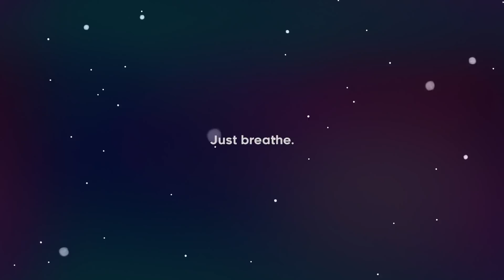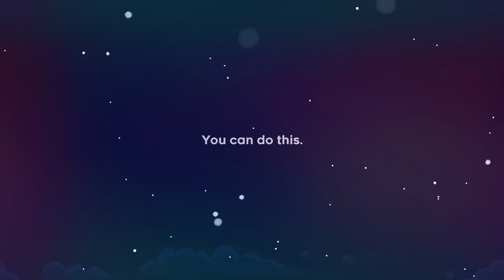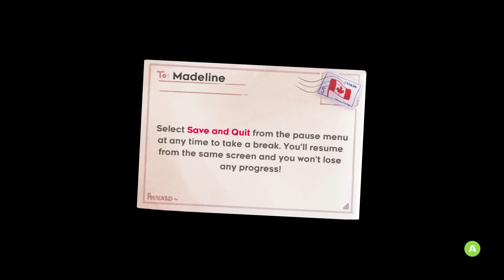How can a game be so CUTE yet make people so ANGRY? Celeste Game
I ask how can a game that is so CUTE make people so ANGRY? Celeste Game on Steam.

A SPECIAL THANKS TO MY AMAZING PATREONS:
BOLD Edition
Ben van Well Groeneveld
Brett Hillson
Soddoffyapratt (awesome name)!
TylerTerror (also a Discord Mod - Thank You)
xReApeR
MarvinTPA
IceLadi
Javier Gutierrez
Mohammad Nasrallah
TylerTerror
Emily Dunteman
Jamie Sheratt
Jim Freyer &
xReApeR
Carkkomedy (New - Thank You)
All Litanah Army uploads and Lit Gaming U.K production content is family friendly and should be a clean gaming experience. This channel wishes to offer 100% clean gamer viewing. I cannot control the comments but will do so to the best of my ability.